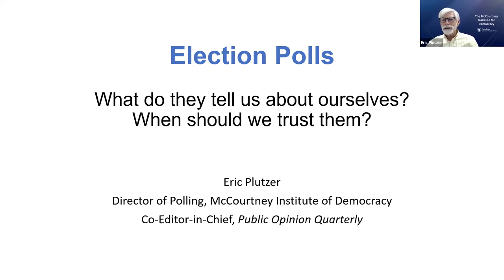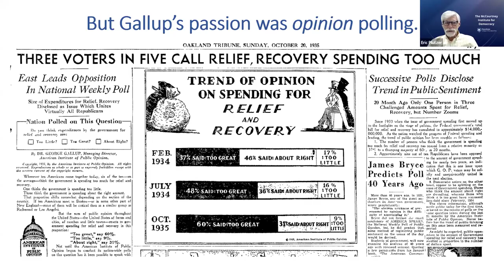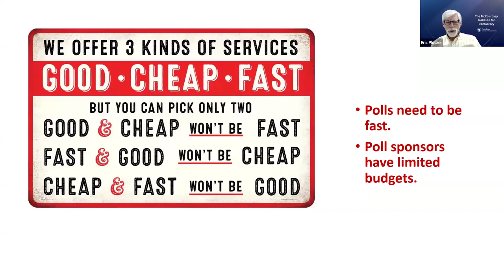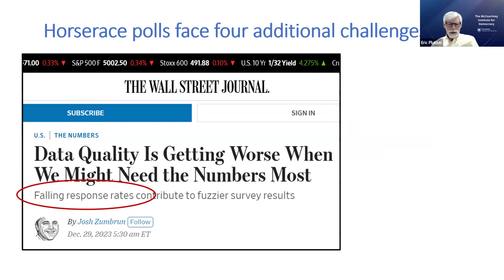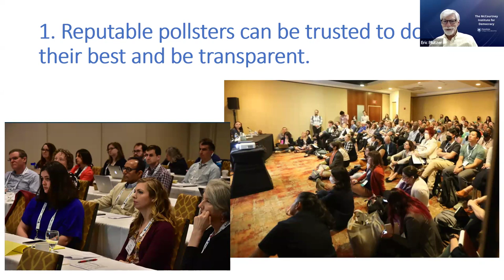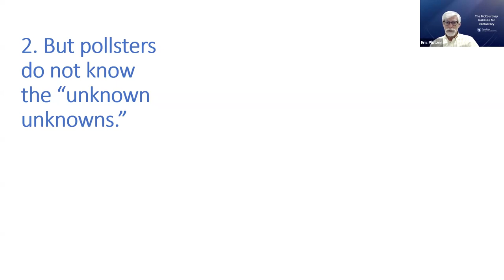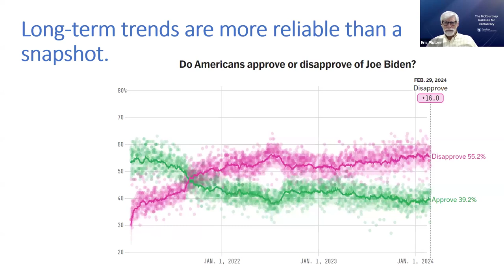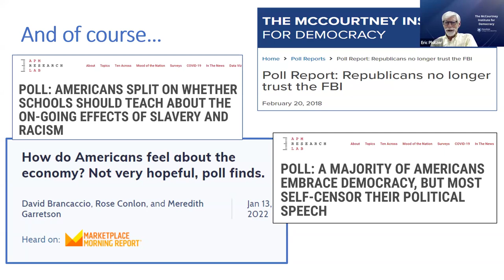Speak(ing) Easy in the Liberal Arts: Polling and Culture Webinar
Eric Plutzer, director of polling for The McCourtney Institute for Democracy and Liberal Arts Professor of Political Science and Sociology presents “Election Polls: What do they tell us about ourselves? When should we trust them?” during a virtual event hosted for our college’s alumni and friends.